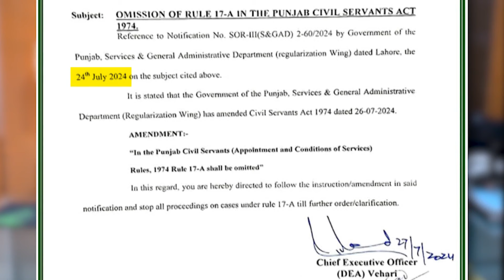Removal of Rule 17 A by PUNJAB Government | Raja Naveed Azam | Service Laws Consultant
👋 Welcome to the official YouTube channel of Raja Naveed Azam - Your Legal Consultant! ⚖️✨

📌 About This Video:
In this video, Mr. Raja Naveed Azam has discussed about burning issue of removal of Rule 17 A by Government of punjab. He has dicussed what to do after the removal of rule 17 A in punjab.

🔍 Topics Covered:
- Removal of Rule 17-A
- Rule 17 A
- Punjab Government Removed Rule 17 A

🎯 Why Watch?
This video is perfect for:
✅ Law Students and Aspiring Legal Professionals:
If you're a law student or aspiring legal professional seeking to deepen your understanding of [mention the video's topic], this video provides comprehensive insights and analysis essential for your educational journey. Enhance your knowledge and prepare for a successful legal career.

✅ Legal Practitioners and Professionals:
For legal practitioners, lawyers, legal consultants, and professionals in the legal domain, this video offers a valuable opportunity to stay updated with the latest developments and nuances in [mention the video's focus area]. Learn about recent case studies, legal precedents, and strategies to enhance your practice and better serve your clients.

✅ Business Owners and Entrepreneurs:
If you're a business owner or entrepreneur, understanding [mention the video's topic] is crucial to navigate legal complexities in your industry. Gain practical insights and legal tips to ensure compliance, mitigate risks, and make informed decisions that support the growth and sustainability of your business.

✅ Public and Government Officials:
Public servants and government officials can benefit from this video by deepening their understanding of the legal framework associated with [mention the video's topic]. Enhance your knowledge to effectively contribute to policy-making, regulatory compliance, and public service initiatives within your community or sector.

✅ Individuals Seeking Legal Awareness:
For individuals seeking to grasp the basics of [mention the video's topic] to protect their rights and interests, this video simplifies complex legal concepts. Learn about your legal rights, obligations, and potential courses of action in various situations relevant to [mention the video's context].

🌟 Discover valuable insights, practical tips, and expert advice by watching this video. Don't miss out on the opportunity to empower yourself with the knowledge needed to navigate the legal landscape effectively.

📌 About Raja Naveed Azam:
Raja Naveed Azam is a passionate legal expert specializing in [mention your specialization, e.g., service laws, employment law]. With a commitment to delivering accurate legal information and advice, Raja Naveed Azam aims to empower individuals and businesses to navigate the legal landscape effectively.